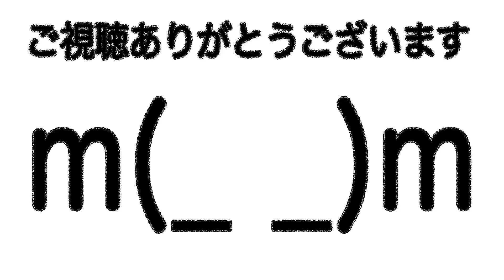#3【妹に何を期待しているんだ！】ほぼツッコミしか入れていない牢-RAW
ゲーム内使用素材

◆使用素材

　——CommonEvent——
　月城奏様(初心者が作った初心者が為のマップエフェクトコモン)
　エッポー様(ログ表示コモン)
　koara6242様（カウントダウンタイマー）
　かよな様（視覚的にちょっと豪華な雨コモン）